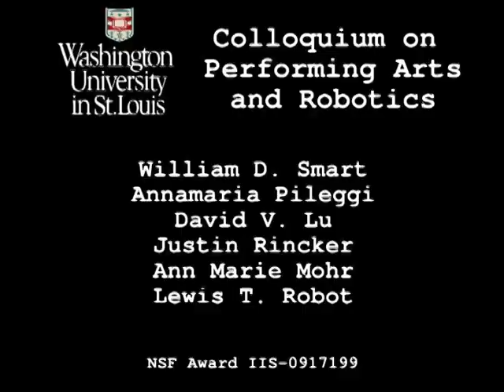Colloquium on Performing Arts and Robotics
David V. Lu, Annamaria Pileggi, Justin Rincker, Ann Marie Mohr, and William D. Smart.

Video for ICRA Workshop on Robots and Art, 2011.

Abstract:
Robots are increasingly being used in theatrical settings as actors alongside their human counterparts. However, many of these productions rely the technical novelty of the inclusion of robots to justify their use, or merely use the robot as a mobile speaker to convey dialogue. Our work uses robots in theatre to study the effectiveness of robots conveying information solely through their physical action.

This work was presented in September 2010 at a joint colloquium between the performing arts and computer science departments at Washington University in St. Louis. The centerpiece was a short movement piece, included in its entirety in the video, where a robot and a human interact on stage with the goal of conveying a meaningful story just through their physical actions.

The piece was first composed and rehearsed using two human actors, with one of the actor's motions constrained to movements which our robot, a B21r, could also perform. The actors' movement and timings formed the basis for the robot's movements, which employed a minimal Wizard-of-Oz controller.

We drew from Polish director Jerzy Grotowski's work on physical action to see if we could create an interaction that was both understandable and believable. We formulated each of the robot's actions in terms of an overall objective in relation to the other actor, in the same way the human actor did.

Often people find it hard to understand what a robots are ``thinking.'' Actors however excel at performing physical actions in such a way that you know exactly what they're trying to do. This work is the beginning of our research into extracting that methodology and putting it onto robots to help clarify HRI in the real world.